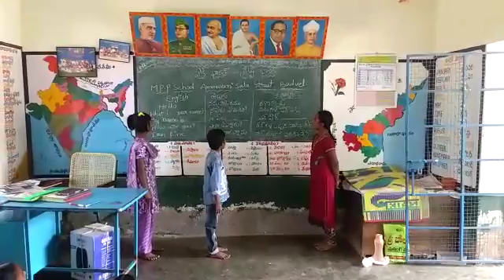MPPS AMMAVARISALASTREET,BADVEL MANDAL,KADAPA DT,TAMIL LANGUAGE